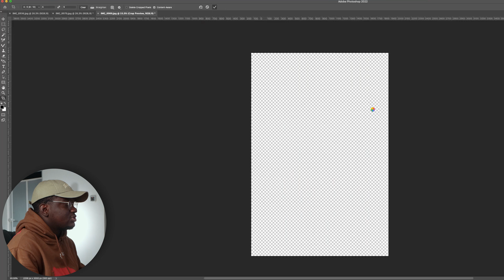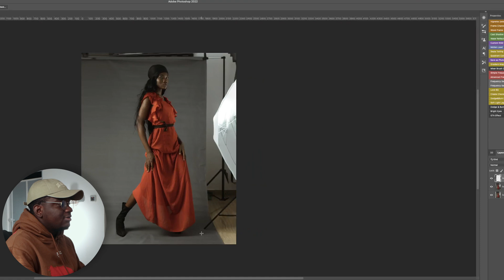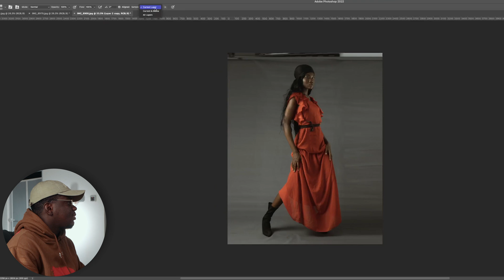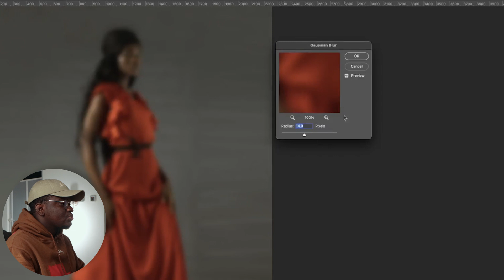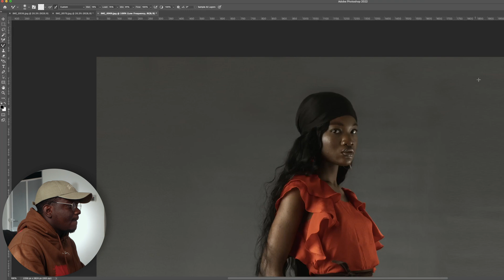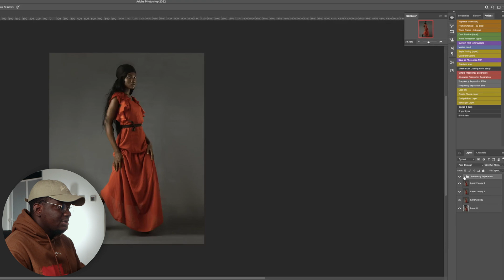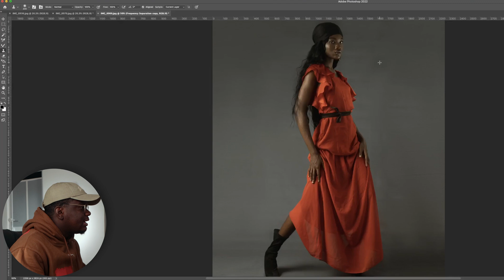How To Clean Seamless Backdrop FAST in Photoshop - Extend Seamless Backdrop | Photoshop tutorial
Learn how to easily clean up your seamless backdrop in photoshop fast